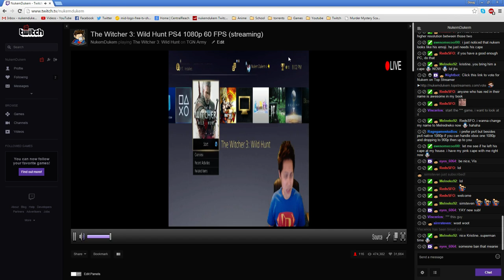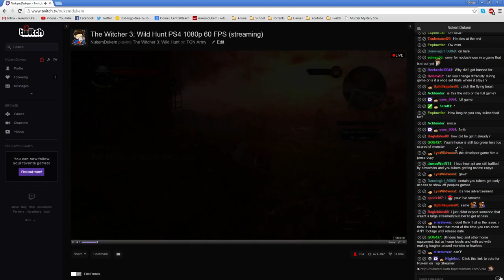The Witcher 3 Walkthrough Part 1 Gameplay Wild Hunt Let's Play Playthrough Review 1080p 60 FPS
This includes the ending of the tutorial
The Witcher 3: Wild Hunt Gameplay Walkthrough PS4 Review